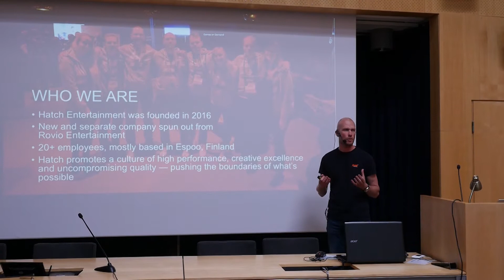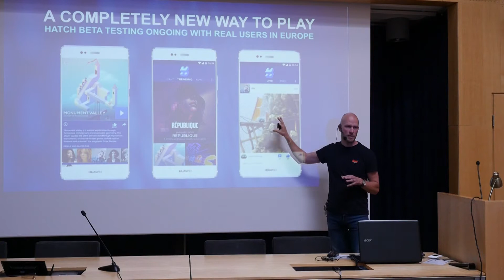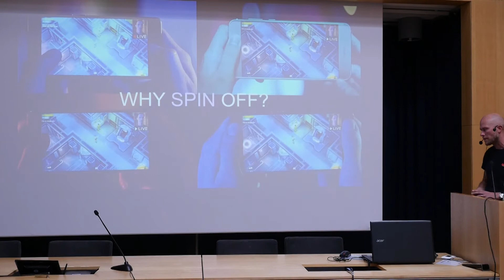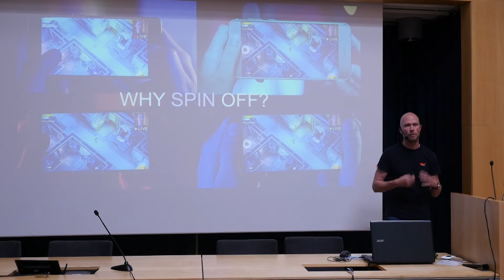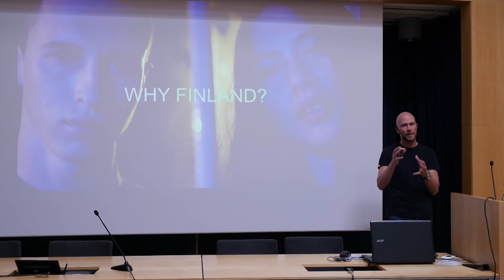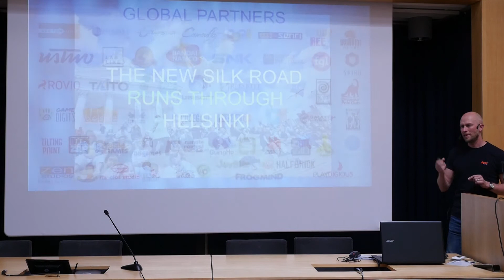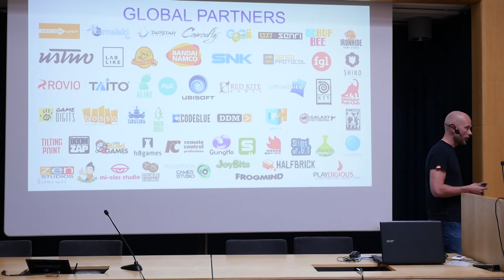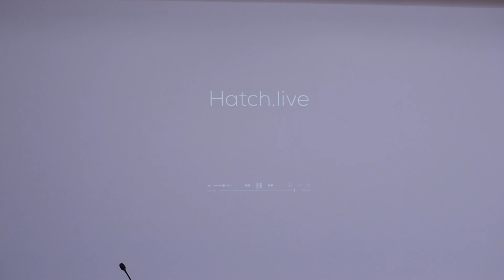How Finland helped us Hatch the world’s first cloud gaming service for mobile by Vesa Jutila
Vesa is a co-founder of Hatch Entertainment, the company bringing cloud gaming to mobile. He will describe his experiences spinning off Hatch from parent company Rovio, and how the unique mix of talent in Finland and its place in the global games community helped bring the company to life.